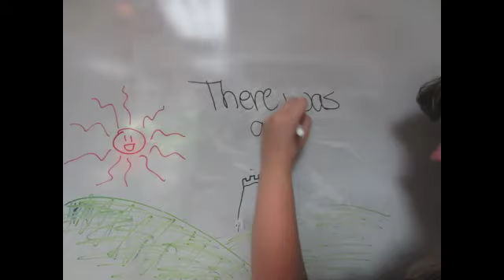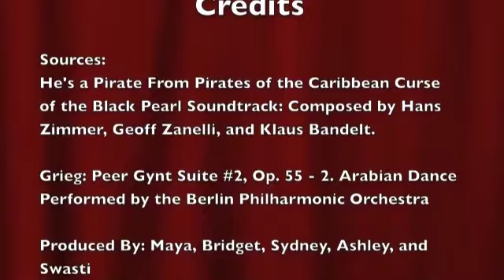RAPASTA - Group 3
Sarratt Youth Art
Week 4 Stop Motion

He's a Pirate From Pirates of the Caribbean Curse of the Black Pearl Soundtrack: Composed by Hans Zimmer, Geoff Zanelli, and Klaus Bandelt.

Grieg: Peer Gynt Suite #2, Op. 55 - 2. Arabian Dance  Performed by the Berlin Philharmonic Orchestra